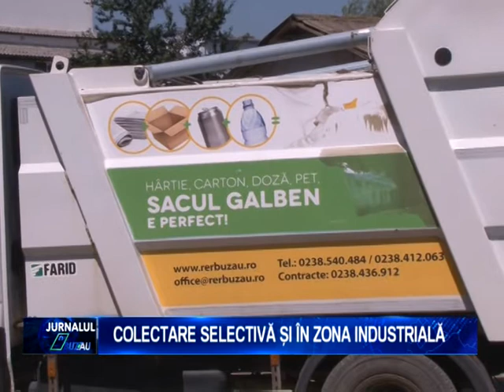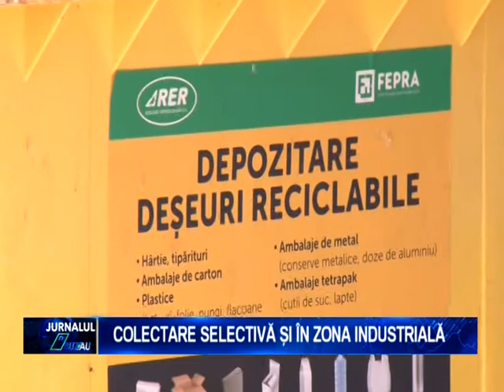COLECTARE SELECTIVA SI IN ZONA INDUSTRIALA